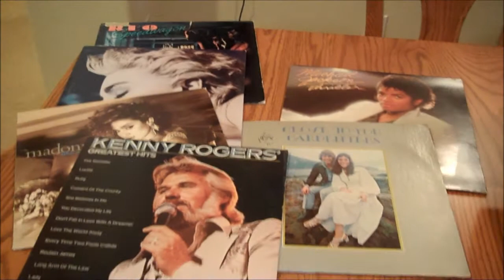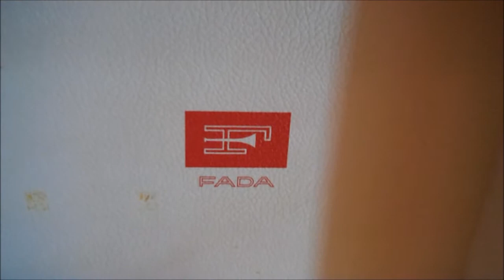Fada Phonograph, Model S 80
New Old Stock!  Fresh out the box!